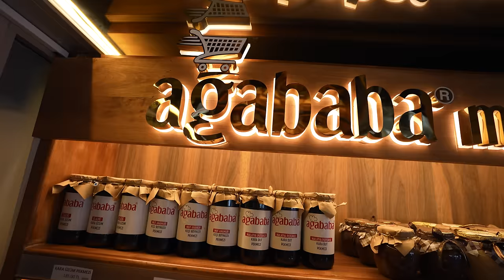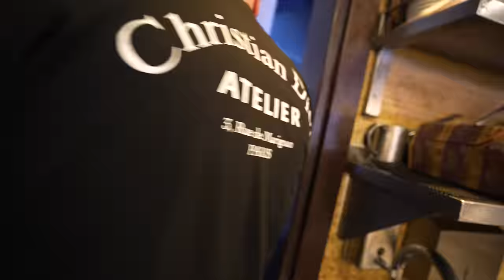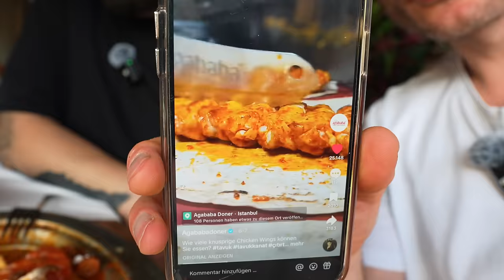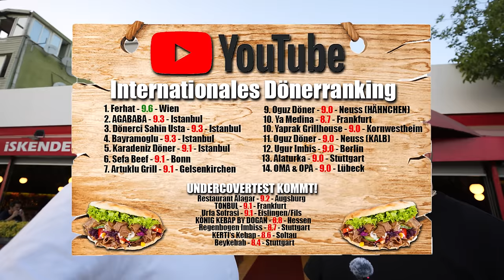DER BERÜHMTESTE DÖNER DER WELT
Ich teste den berühmtesten Döner der Welt, mit fast Sieben Millionen Followern auf Social Media „Agababa“!
2x 10€ sparen mit der Uber Eats App  @UberEats
Code: Holle
Mein offizieller Zweitkanal:
Code: Holle10
Ağababa Döner & Yemek Restaurant
Adresse: Dudullu Esenşehir Mah. Natoyolu Cad. No:229 Ümraniye İST, 34776 Ümraniye/İstanbul, Türkei
Gute Arbeiter:
Finales Video: Filmjohann